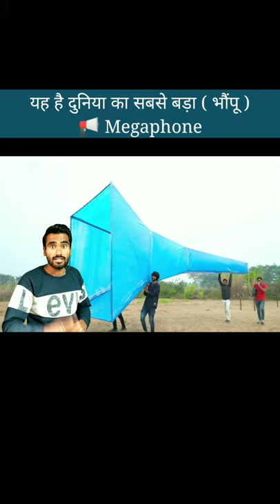क्या आपने दुनिया का सबसे बड़ा भौंपू 📢 देखा है big Megaphone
catching fish#pixhubfactz

daily facts video 👍

youtube shorts youtube feed

viral vedio viral vedio viral vedio viral vedio viral vedio viral vedio viral vedio viral vedio

facts facts facts facts facts facts

facts vedio facts vedio facts vedio

facts vedio facts vedio

mukeshamabni mukeshamabni mukesh8 amabni lifestyle mukesh ambani lifestyle mukeshamabni mukeshamabni mukesh amabni lifestyle mukeshamabni mukesh amabni lifestyle

mukesh ambani lifestyle mukeshamabni mukeshamabni mukesh amabni lifestyle mukesh ambani lifestyle

ishaambanilifestyleसांप को कैसे पकड़ना सीखे सांप की आवाज कैसे आती है what happens when snake venom is mixed with blood snake bite amazing facts about snakes in hindi interesting facts about snakes in hindi mystery facts about snakes in hindi facttechz new video alpha facts new video hindi countdown new video getsetflyscience new video facts about snakes in hindi top random facts in hindi unknown facts about snakes in hindi